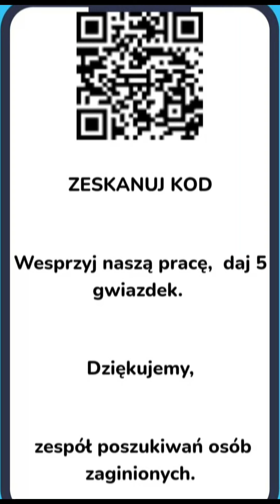Zaginął Jakub Szymański. Czytaj Opis, Bądź na bieżąco, Subskrybuj Poszukiwanie Zaginionych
Policjanci z Komendy Miejskiej Policji w Gorzowie Wielkopolskim szukają 14-letniego Jakuba Szymańskiego. W intensywne działania zaangażowanych jest wiele patroli z różnych wydziałów.

- Policja poszukuje 14-letniego Jakuba Szymańskiego. Bliscy nie mają kontaktu z chłopcem, który nie powrócił do miejsca zamieszkania - informuje kom. Grzegorz Jaroszewicz, rzecznik gorzowskiej policji.

Niestety, póki co nie ma przełomów w sprawie. Wiadomo, że Jakub Szymański ubrany był w jasne jeansy, ciemną bluzę z kapturem, białe sportowe buty oraz ciemny bezrękawnik. Ponadto miał ze sobą granatowy plecak.

- Ktokolwiek ma informację o zaginionym lub zauważył osobę odpowiadającą rysopisowi, proszony jest o kontakt pod numerem 112 lub 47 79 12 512 - apeluje kom. Jaroszewicz.

Rysopis zaginionego

• Wzrost - ok. 160 cm

• Sylwetka - szczupła budowa ciała

• Włosy - krótkie, ciemne

Nic Cię to nie kosztuje, a Twoje działania mogą przyczynić się do odnalezienia osoby zaginionej(YouTube zwiększa zasięgi). Dziękuję.

Dodanie pozytywnej opinii jest dla nas bardzo ważne, ponieważ jest potwierdzeniem, że nasza praca jest doceniana przez naszych klientów. Pozytywne opinie motywują nas do dodatkowej pracy i rozwijania się. Każda pozytywna opinia daje nam poczucie, że nasza praca ma sens i przynosi pozytywne efekty. To z kolei sprawia, że ​​chcemy robić jeszcze więcej i jeszcze lepiej.
Opinie są dla nas wsparciem i motywacją do dalszego działania. Dołącz się, do grona naszych klientów.